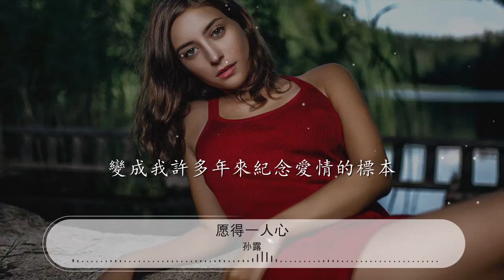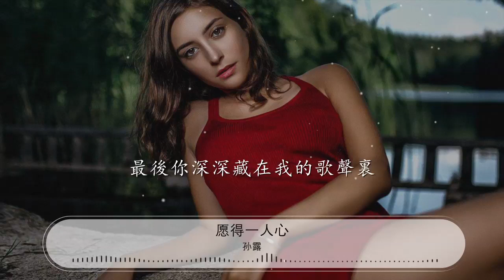願得一人心 - 孫露『只願得一人心 白首不分離』【動態歌詞Lyrics】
孫露

00:00 願得一人心 - 孫露
00:08 詞：胡小健
00:16 曲：羅俊霖
00:25 曾在我揹包小小夾層裏的那個人
00:29 陪伴我漂洋過海經過每一段旅程
00:34 隱形的稻草人
00:37 守護我的天真
00:40 曾以爲愛情能讓未來只爲一個人
00:45 關了燈依舊在書桌角落的那個人
00:50 變成我許多年來紀念愛情的標本
00:55 消失的那個人
00:57 回不去的青春
01:00 忘不了愛過的人才會對過往認真

01:07 只願得一人心
01:09 白首不分離
01:12 這簡單的話語
01:14 需要巨大的勇氣
01:17 沒想過失去你
01:19 卻是在騙自己
01:22 最後你深深藏在我的歌聲裏
01:27 只願得一人心
01:29 白首不分離
01:32 這清晰的話語
01:34 嘲笑孤單的自己
01:37 盼望能見到你
01:39 卻一直騙自己

01:43 遺憾你聽不到我唱的這首歌
01:47 多想唱給你

02:08 曾在我揹包小小夾層裏的那個人
02:13 陪伴我漂洋過海經過每一段旅程
02:18 隱形的稻草人
02:20 守護我的天真
02:23 曾以爲愛情能讓未來只爲一個人
02:28 關了燈依舊在書桌角落的那個人
02:33 變成我許多年來紀念愛情的標本
02:38 消失的那個人
02:41 回不去的青春
02:43 忘不了愛過的人才會對過往認真

02:50 只願得一人心
02:53 白首不分離
02:55 這簡單的話語
02:57 需要巨大的勇氣
03:00 沒想過失去你
03:03 卻是在騙自己

03:06 最後你深深藏在我的歌聲裏
03:10 只願得一人心
03:13 白首不分離
03:15 這清晰的話語
03:18 嘲笑孤單的自己
03:21 盼望能見到你
03:23 卻一直騙自己

03:26 遺憾你聽不到我唱的這首歌
03:31 只願得一人心
03:33 白首不分離
03:36 這簡單的話語
03:38 需要巨大的勇氣
03:41 沒想過失去你
03:43 卻是在騙自己

03:47 最後你深深藏在我的歌聲裏
03:51 只願得一人心
03:53 白首不分離
03:56 這清晰的話語
03:58 嘲笑孤單的自己
04:01 我很想你
04:04 卻一直騙自己

04:07 遺憾你聽不到我唱的這首歌
04:11 多想唱給你